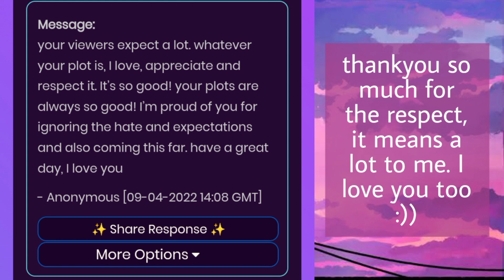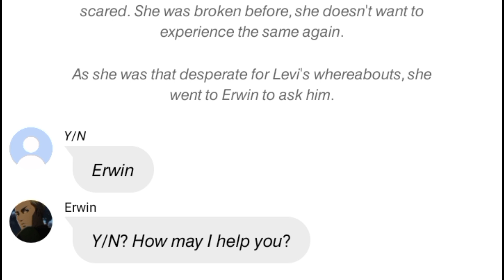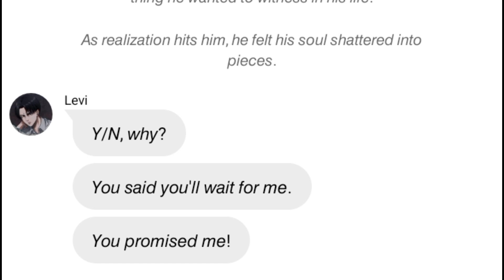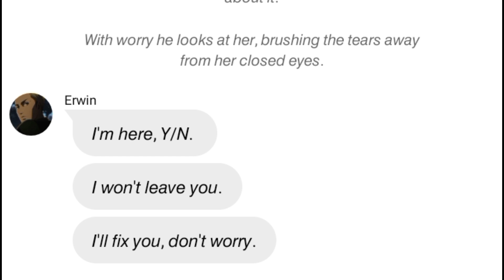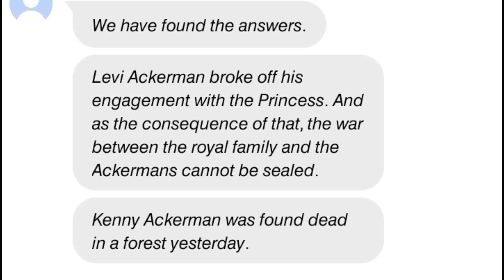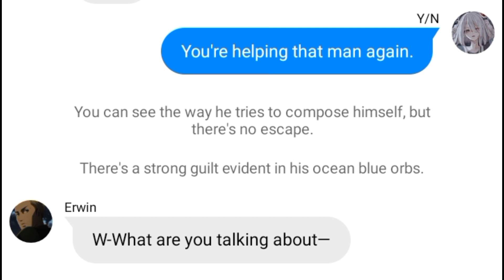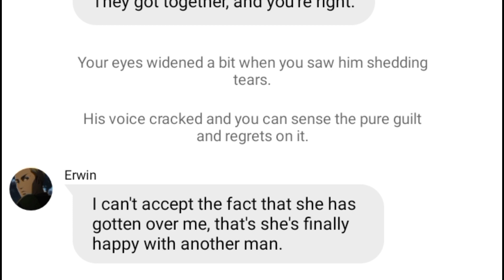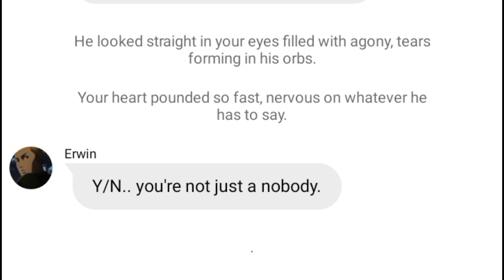[Levi x Y/N] Wisteria- Part 32